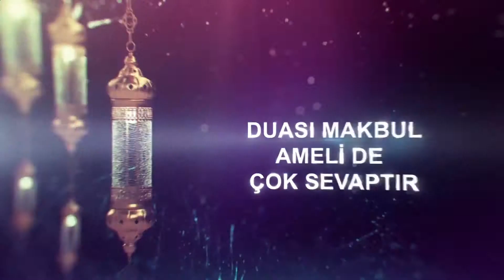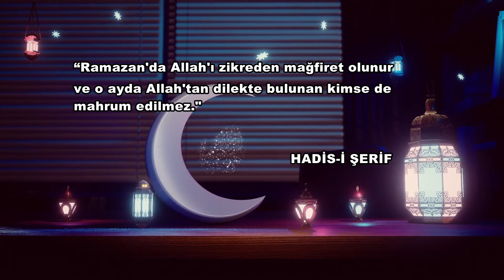"Ramazan Diyeti" (Sahur ve İftar) | 21 Mayıs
On bir ayın sultanı Ramazan ayında da hem oruç tutup hem diyet yapmak isteyenlere yardımcı olacak diyet programları sunuyoruz.